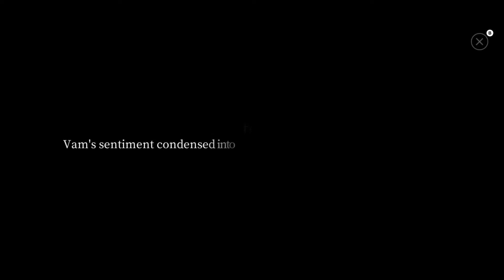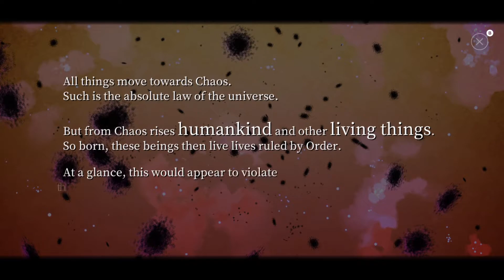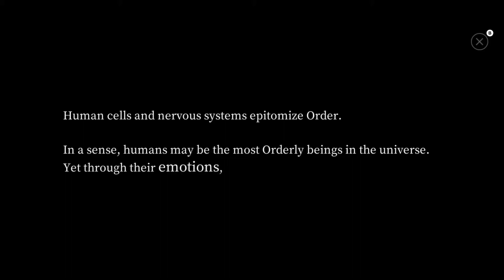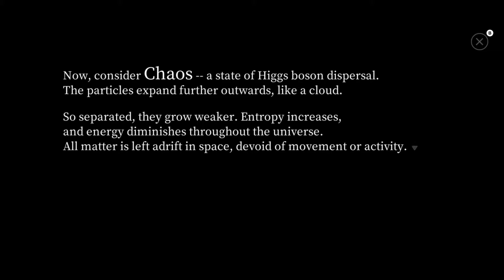[FANTASIAN] #30 - ขอเช็ดน้ำตา